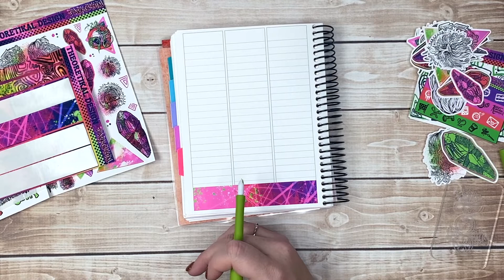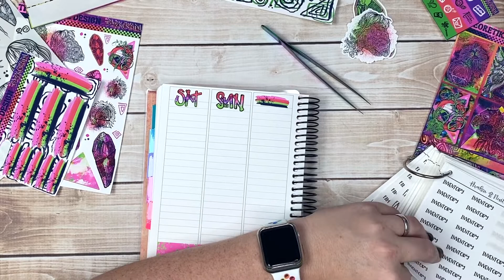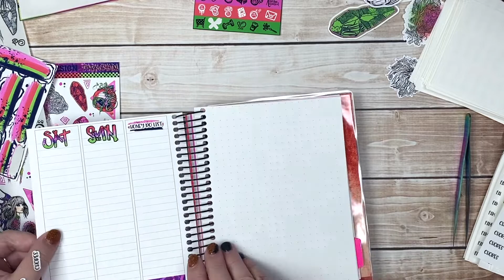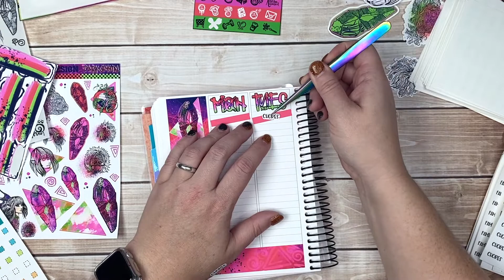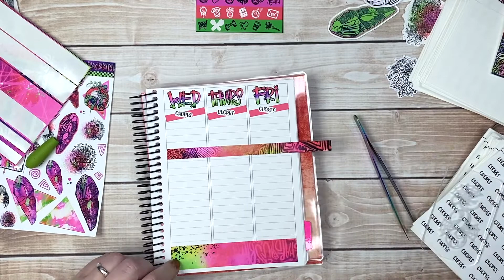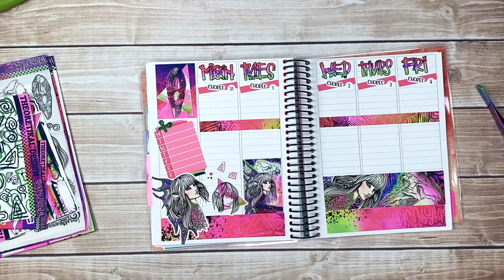Plan With Me || Ft. Theoretikal Design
—ITEMS I LOVE—
Pen: Papermate Inkjoy, Sharpie S-Gel, Pentel Energel
Whiteout: Tombow